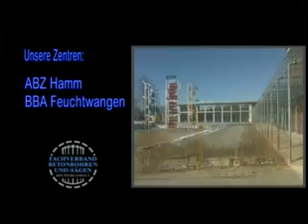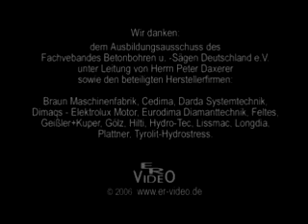Fachverband Betonbohren und -sägen | Ausbildung und Seminare.mp4